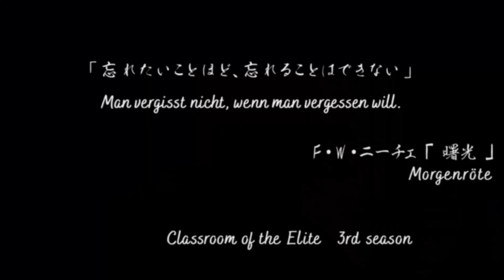Her Dirty Secret! | Classroom of the Elite 3x3 Reaction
Come and enjoy with me as I react to

Make sure to support the original shows on whatever streaming device they are on!!